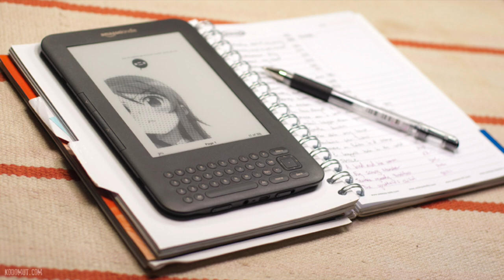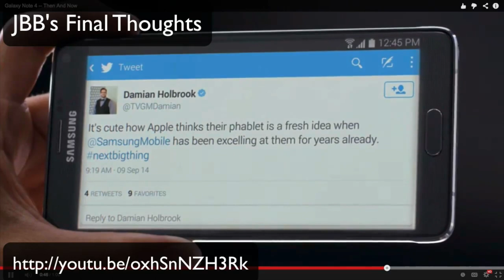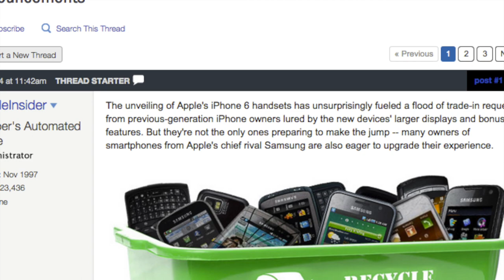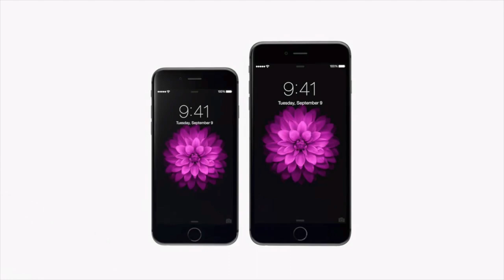JBB's Final Thoughts Episode 16: Anti-Apple Ads Smell Like Number Two 1080P HD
JBB's Final Thoughts Episode 16: Anti-Apple Ads Smell Like Number Two.

Unlike the whimsical Mac versus PC ads, Samsung’s and Microsoft’s snarky ads seem to be admitting to their number two position by identifying Apple as the competitor to beat. Odd that the companies with the greatest market share in their markets are running ads you run when you are playing catch-up. Tech is weird. This just in, Apple reported 4-million models pre-ordered in the first 24-hours, not too bad for a copy-cat device two-years behind the times.